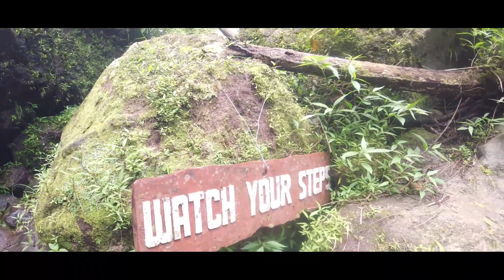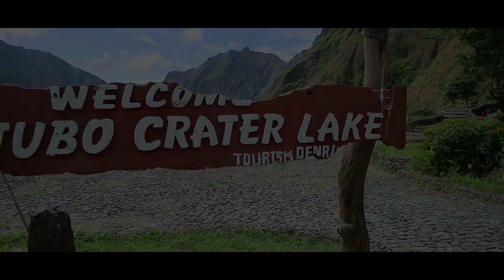TOURISM VLOG#1 Mt. Pinatubo using GoPro Hero 5 and Feiyu Tech G5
Here is my first video of our trek to Mt. Pinatubo, Philippines.
•We left THE FARMHOUSE BY EDL, Capas Tarlac at 6:00AM, we drove to the drop-off point for 20mins.
•We spend few minutes in the registration booth of Pinatubo in Capas Tarlac then took an hour ride on 4x4 truck.
•Past 7AM we reached the Trekking Point
•More than 10km trekking to reach the crater.
•By 9:45AM we are in the beautiful crater of Mt. Pinatubo.

It is very tiring, but all the sweat is worth it!